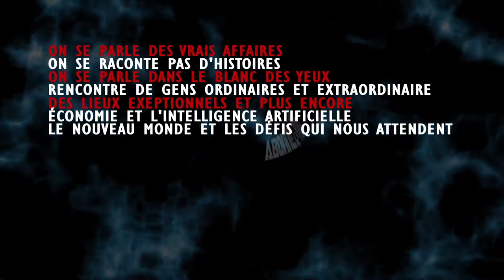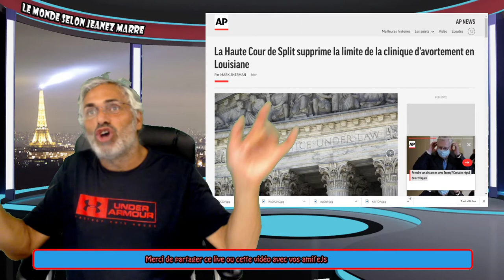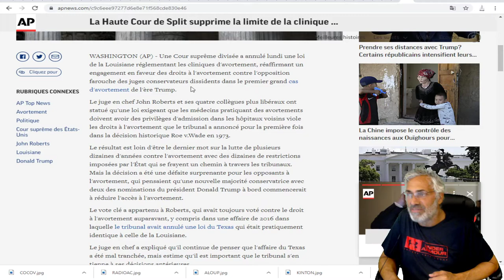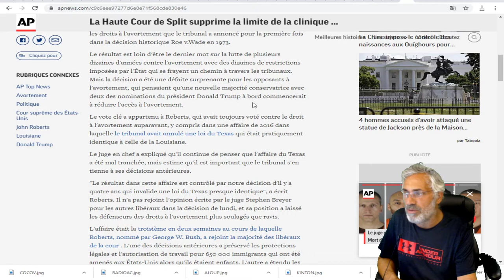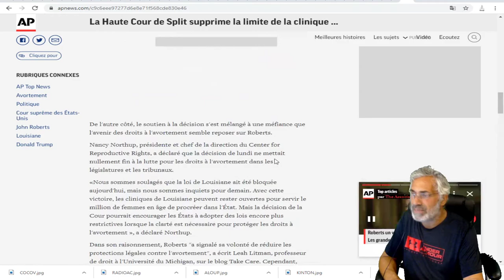UNE AUTRE VICTOIRE POUR LES PRO-CHOIX;LA COUR SÛPRÊME DES USA INVALIDE UNE LOI ANTI-AVORTEMENT.